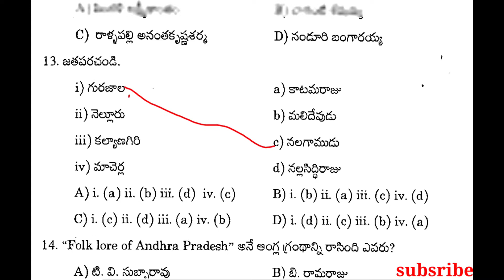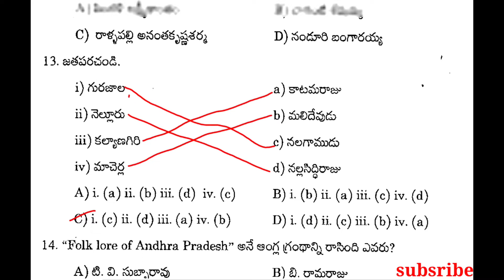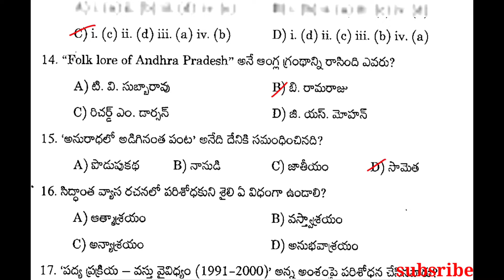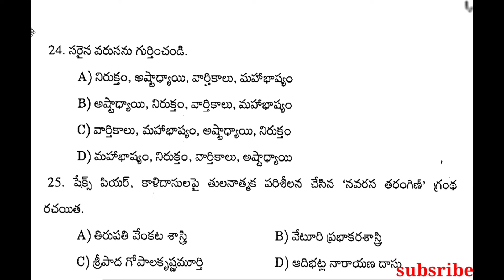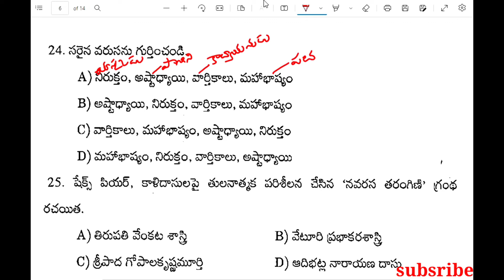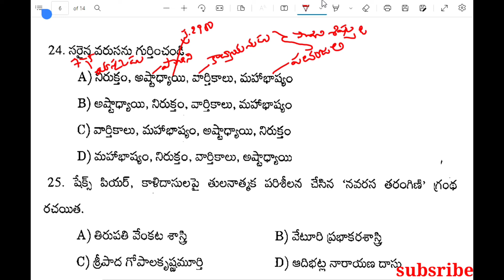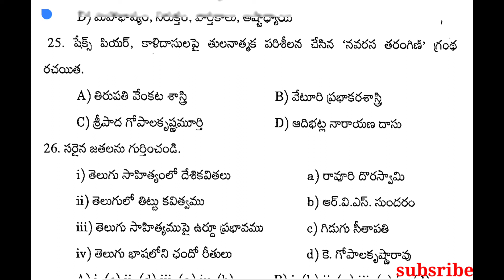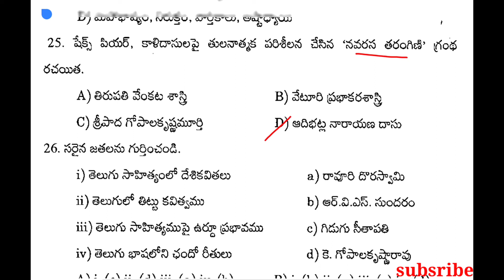HCU Ph.D TELUGU 2021Question paperanalysis part 2.హెచ్ సియు. పిహెచ్ డి 2021 తెలుగు ప్రశ్నా పత్రం